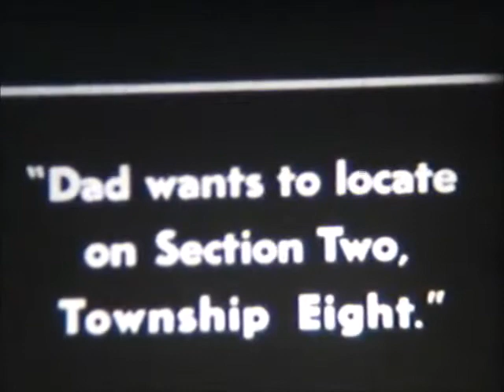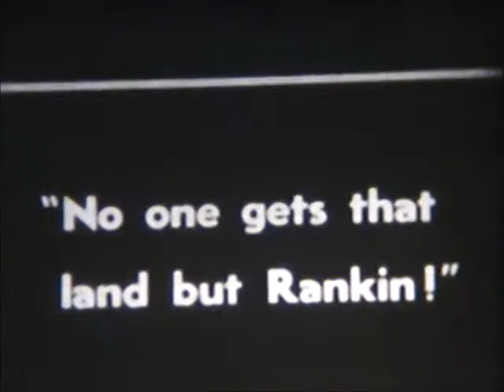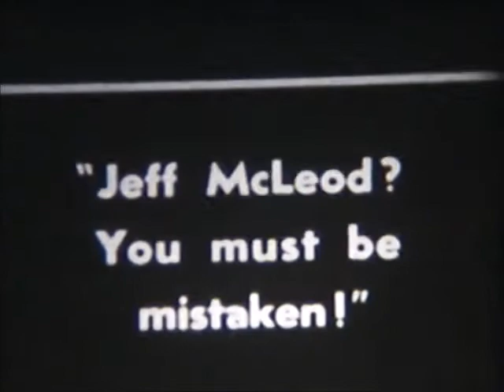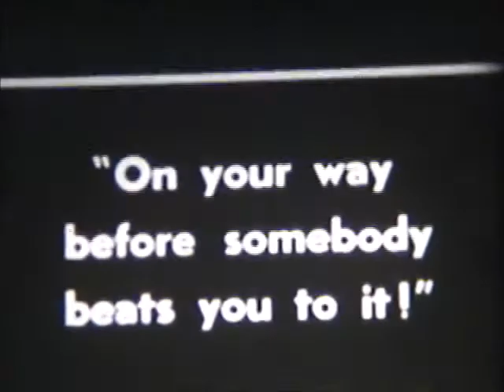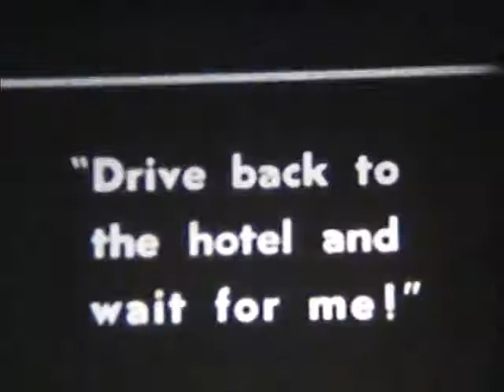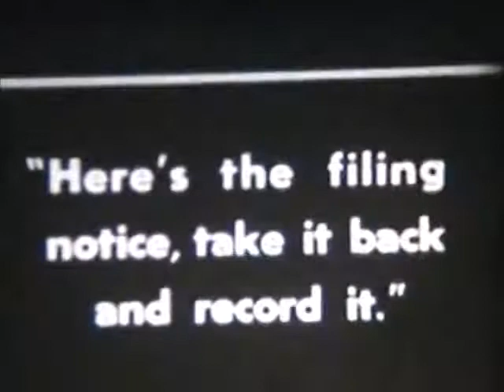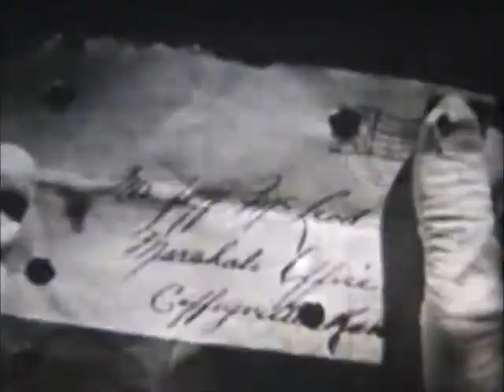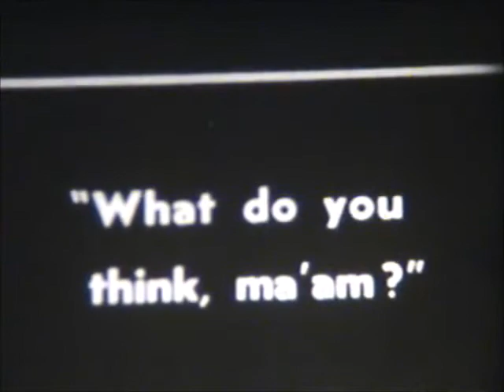Western The Return of the Rangers